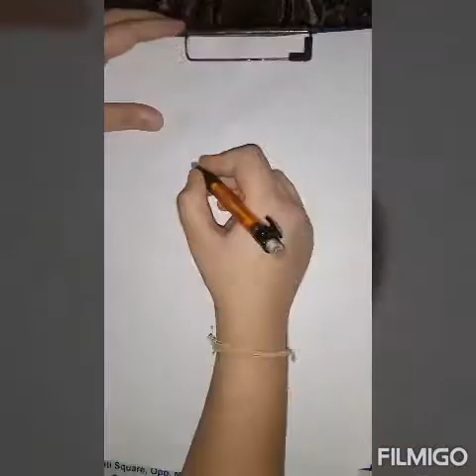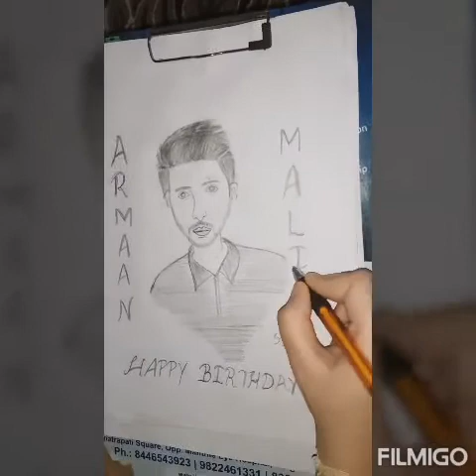💖💖Armaan Malik Birthday Special (Sketch + Song by Sonali Gaiki) 💖💖 like share n comment😍😍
A very happy birthday to our favourite singer Armaan Malik 🎂🎂 May God bless him..💖💖
So friends here I upload video containing sketch of Armaan Malik and a song of Armaan Malik Dil Me Ho Tum covered by me (Sonali Gaiki)💖💖 Sorry if there is any mistakes from our side 😍😍

Like our video 😍😍
Do comment💖 and tell us how it was😍😍